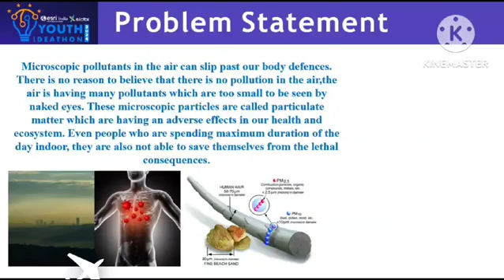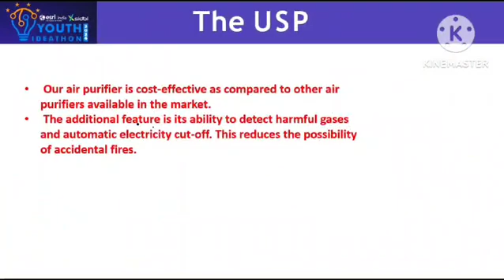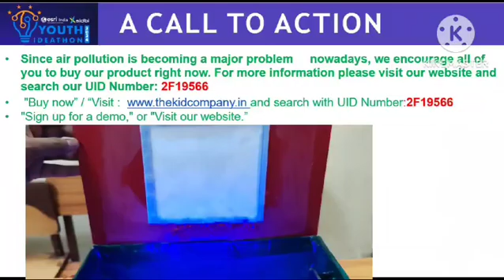UID - 2F19566 | Youth Ideathon 2024 | TOP 500 | Team - BREATH EASY TECH C. T. A. W. I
Youth Ideathon 2024 | Students - SOUMYAJIT SEN | ANIRBAN SADHU | SPARSH SINGH | PRIYAKRIT PANDA | 123 | Senior (9 - 12 Grade) | RANIGANJ LIONS JDM CHANANI DAV PUBLIC SCHOOL | Team- BREATH EASY TECH CLEANING THE AIR WITH INNOVA

-BREATH EASY WITH INNOVA

-BREATH easy with Innova - Revolutionizing Air Quality